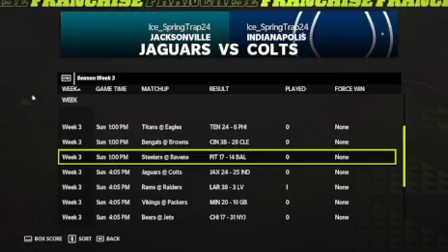MSL 3.0 2022-2023 Week 3